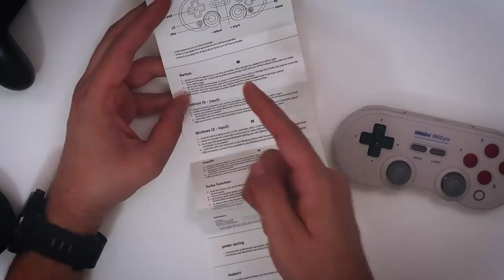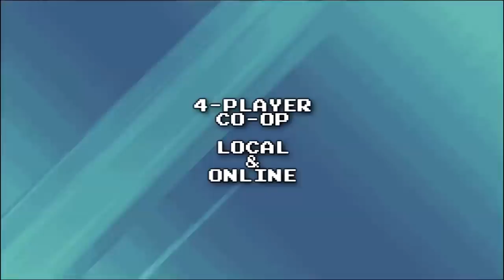Nintendo Switch Controller Comparison: Pro Controller vs SN30 Pro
At some point you're gonna need more Switch controllers. Both Nintendo's own Pro Controller and 8BitDo's SN30 Pro offer an awesome value for the price, but which one is right for YOU?

Link to buy the Pro Controller:

📷My gear:

Canon 70D

24mm lense

- Must-have Bluetooth controller for emulation on a cellphone!

PLEASE WRITE "BUSINESS REQUEST" IN THE SUBJECT LINE! THAT WAY I'LL RESPOND TO YOUR EMAIL IMMEDIATELY! :D